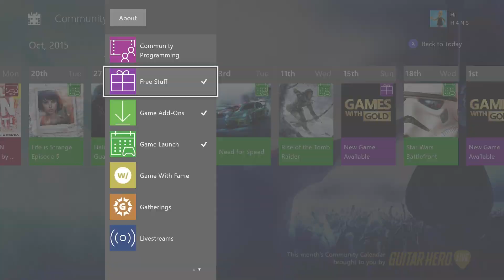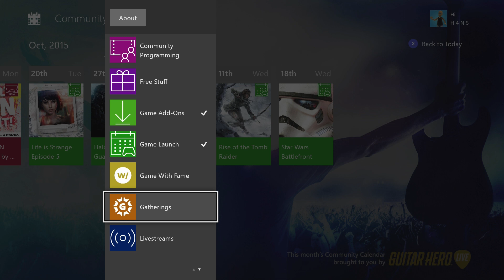Community Kalender XBOX ONE Tutorial NXOE #03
Der Community Kalender für die Xbox One, in diesem Video zeige ich euch welche Funktionen der Kalender mit sich bringt. Sonntags-Tutorial / Anleitung / Xbox One

« Mein Postfach »
H4NS
Postfach 32 16
53842 Troisdorf

► Mein Mikrofon - Rode NT1-A
► Meine Webcam
► Meine Camera 1 - Canon Legria Mini
► Meine Camera 2 - Canon 1100D
► Meine Camera 3 - SJ4000
► Mein Headset - Astro A40 mit MixAmp Pro (2015)

Tutorials, Anleitungen, How To's, Infos, Gameplays, Livestreams, Hangout und vieles mehr ...